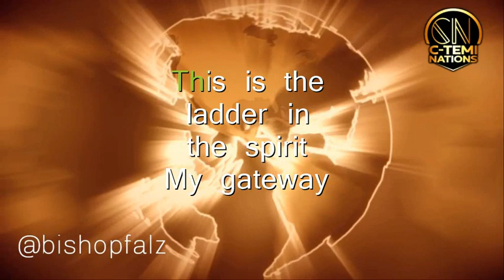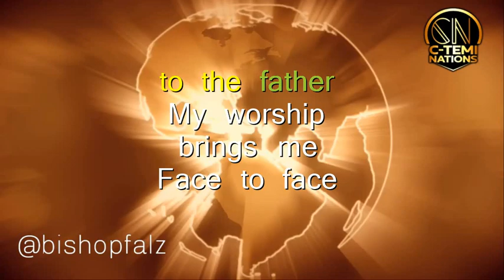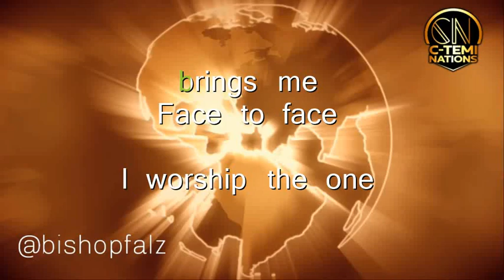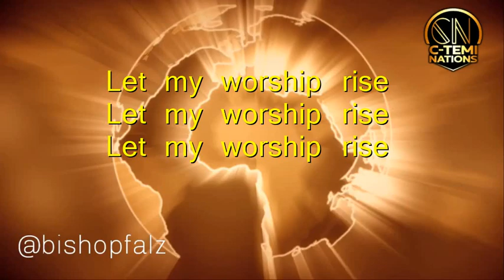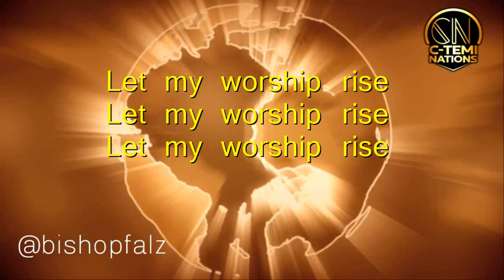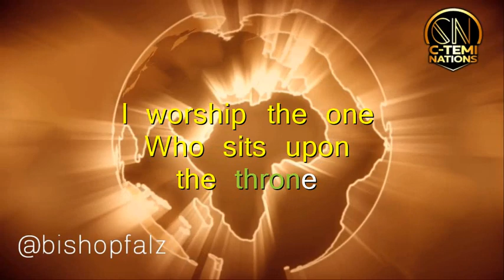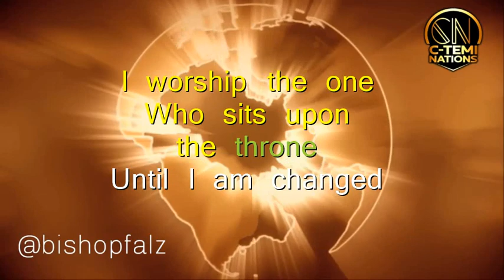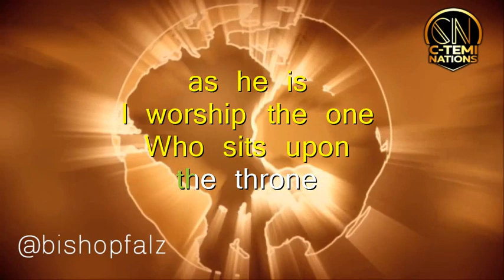Dunsin Oyekan_Ascend Lyrics Video